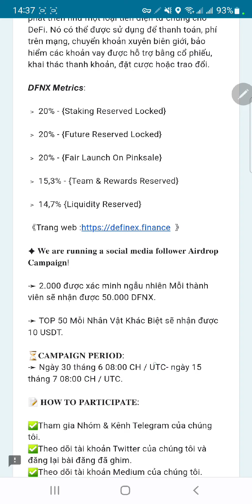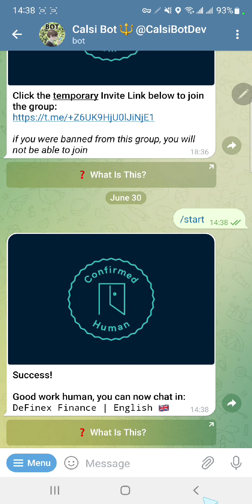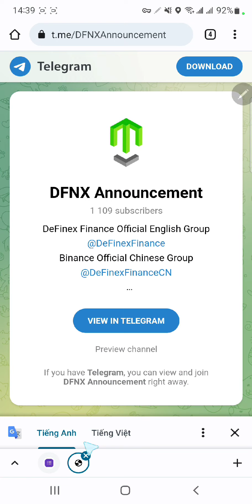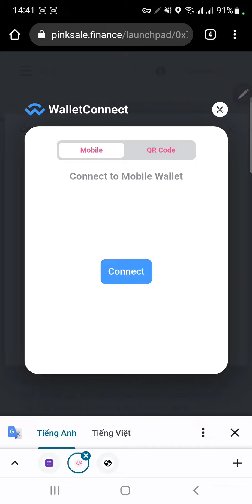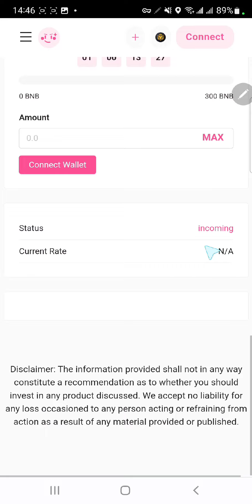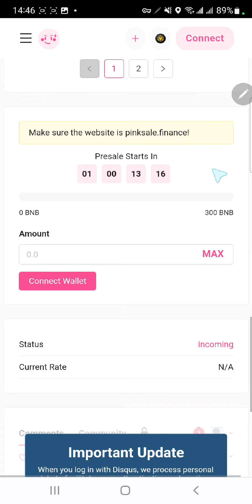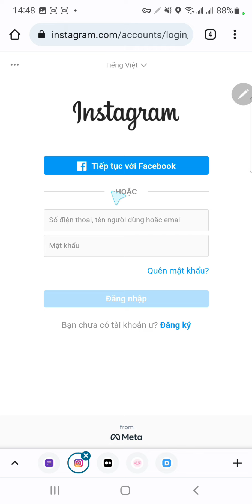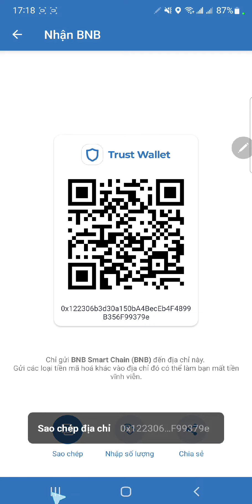Điền Form Nhận 50.000 DFNX Cho 2,000 Ví Từ Dự Án Definex Finance | Thế Hùng Crypto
🦊 Mã mời telegram: @Mdmix197